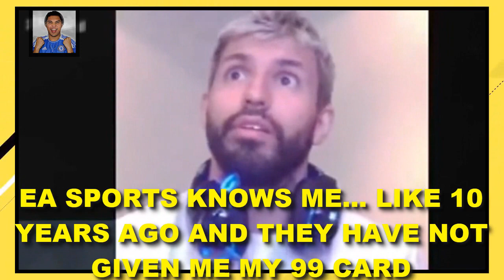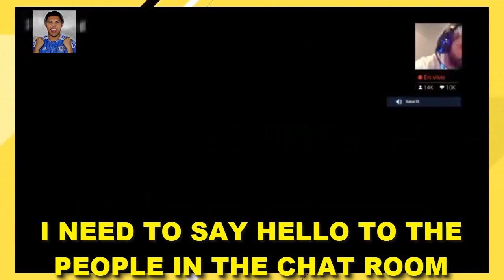FIFA 21 - SERGIO KUN AGUERO FUNNY MOMMENTS - Fortnite & Warzone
Sergio Kun Aguero is playing and streaming of FIFA 21, Fortnite and Warzone on Twitch. He loves to rage and scream to the camara as we are too. But he is fun at every moment that he is playing.
And you have english subtitles

Aguero plays FIFA 20, Warzone and Fortnite on the PS4

You need to follow him on his channel

Follow Kun Aguero on Twitch